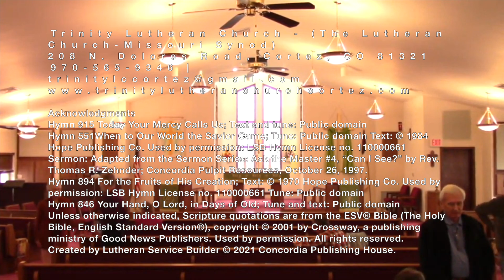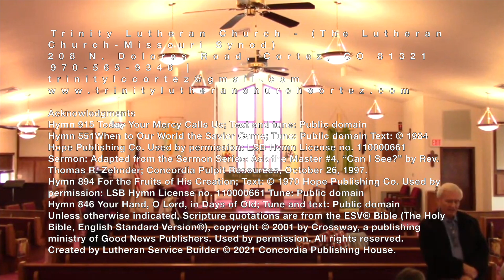20211024 22nd Sunday af Pentecost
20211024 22nd Sunday af Pentecost

Come see how God shows mercy through His Son!

Trinity Lutheran Church - (The Lutheran Church-Missouri Synod)
208 N. Dolores Road, Cortez, CO 81321

Acknowledgments
Hymn 915 Today Your Mercy Calls Us; Text and tune: Public domain
Sermon: Adapted from the Sermon Series: Ask the Master #4, “Can I See?” by Rev. Thomas R. Zehnder; Concordia Pulpit Resources, October 26, 1997.
Hymn 846 Your Hand, O Lord, in Days of Old; Tune and text: Public domain